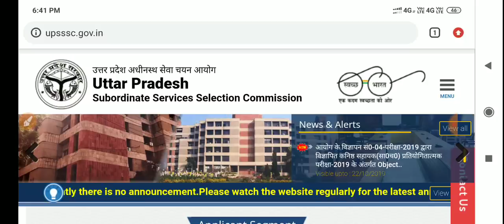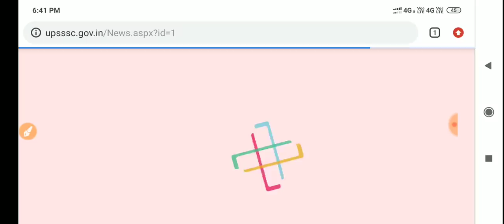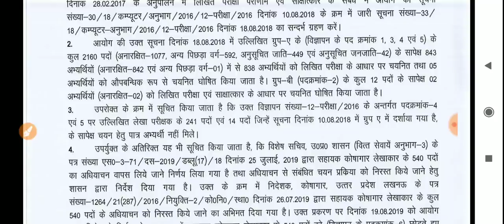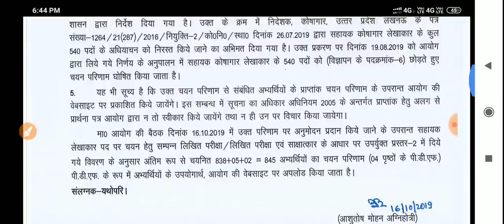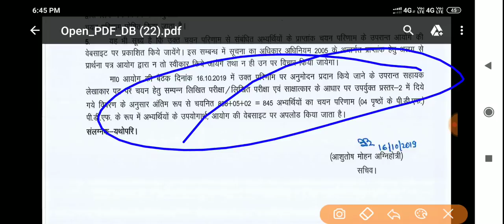BIG ब्रेकिंग NEWS @2019 UPSSSC आयोग ने एक और रिजल्ट किया घोषित जल्दी देखो ***